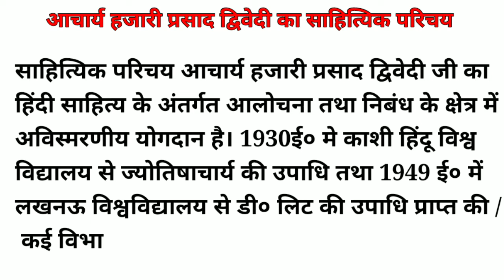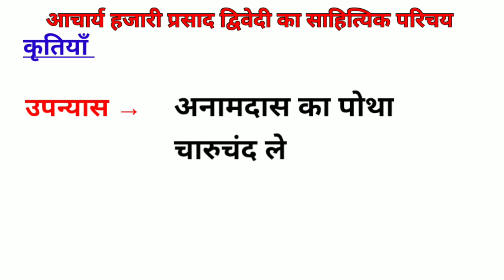acharya hazari prasad ka dwivedl ka sahityik parichayl आचार्य हजारी प्रसाद का जीवन, साहित्यिक परिचय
Acharya hazari prasad dwivedi ka sahityik

Acharya hazari prasad dwivedi ka sahityik Parichay

acharya hazari prasad dwivedi ka sahityik parichay acharya hazari prasad dwivedi ka jeevan Parichay

acharya hazari prasad dwivedi ka jeevan parichay

acharya hazari prasad dwivedi ka janm

acharya hazari prasad dwivedi ki rachnayen

acharya hazari prasad dwivedi ji ka sahityik parichay

acharya hazari prasad dwivedi ji ka jeevan parichay

acharya hazari prasad dwivedi ka jeevan parichay class 12th acharya hazari prasad dwivedi ka sahityik parichay class 12th

acharya hazari prasad dwivedi ka sahityik Parichay Hindi class 12th

acharya hazari prasad dwivedi ji ka sahityik parichay Acharya hazari prasad dwivedi ka sahityik

acharya hazari prasad dwivedi ka jeevan parichay acharya hazar